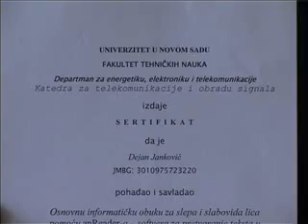22-12 podela sertifikata slepima